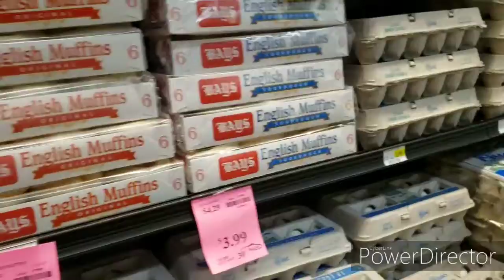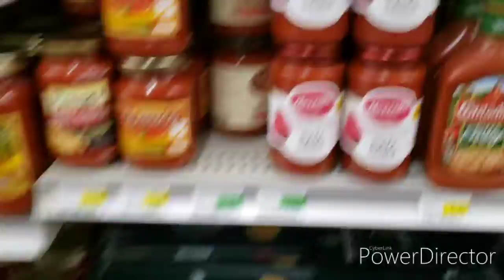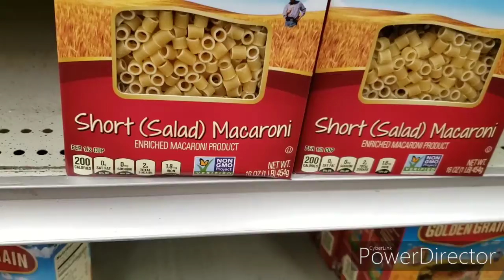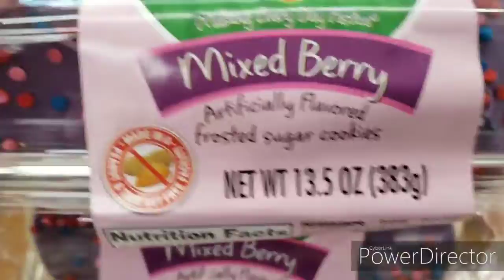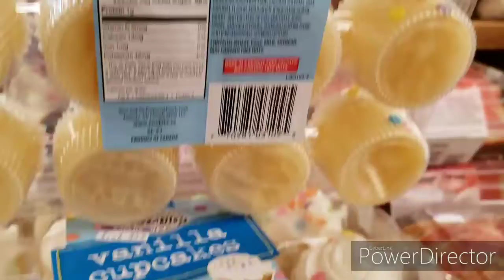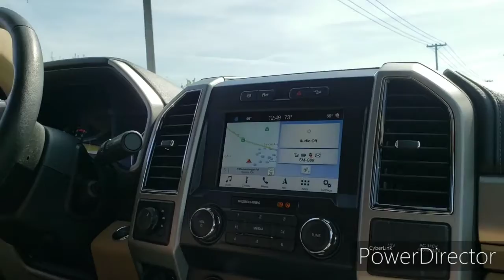Going Grocery Shopping and No Medium Size Cup Lids